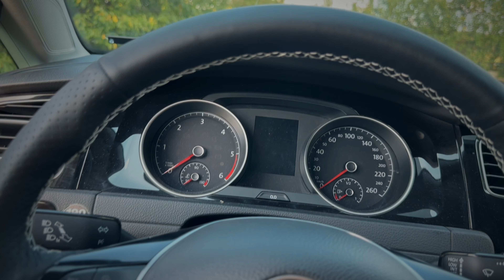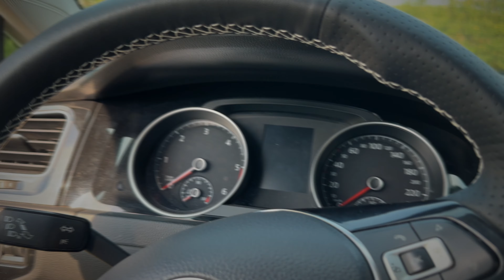Как самому перешить руль! GOLF 7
Привет всем! 🎉 Добро пожаловать на канал "Жизнь русского в Литве"🇱🇹!  Здесь вы найдете увлекательные искренние влоги о моей повседневной жизни, переживаниях и радостях , живущего в прекрасной стране Литва. 🌳🌆

🎥 Вместе с вами мы будем исследовать улицы городов, общаться с местными жителями, пробовать национальную кухню и делиться впечатлениями. 😋🍲 Я буду рассказывать о своих мыслях, чувствах и приключениях, а также давать советы тем, кто хочет попробовать свои силы в новой стране. 🌍✈️

У нас на канале всегда весело, креативно и радостно! 😄 Если у вас есть интересные идеи о том, что мне поснимать или обсудить, обязательно напишите в комментариях! 📝 Ваше мнение очень важно для меня, и я рад буду услышать ваши предложения. 💬🙌

Приглашаю всех присоединиться к нашему дружному сообществу, чтобы вместе наслаждаться жизнью и открывать новые горизонты! 🌟 Поехали! 🚀